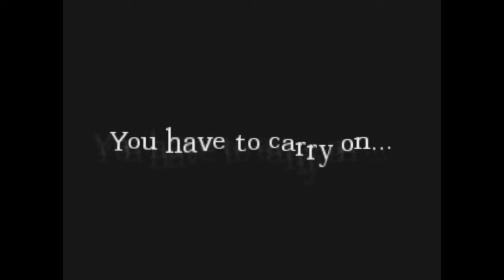Amnesia: The Dark Descent: Episode 27 - Breaking through the Electric Field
Find more of me at the following